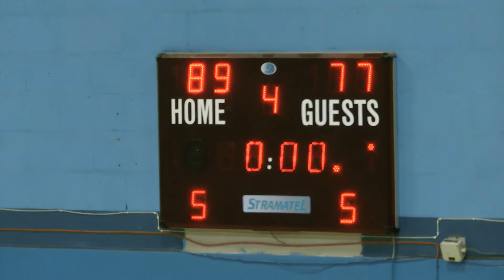Lancashire Spinners vs Essex Leopards - Highlights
End of season home game 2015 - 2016